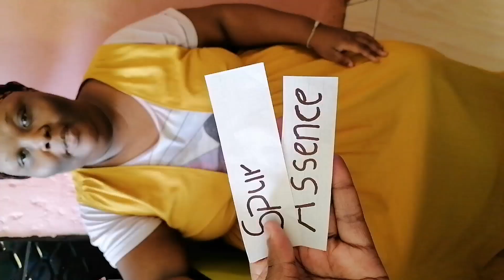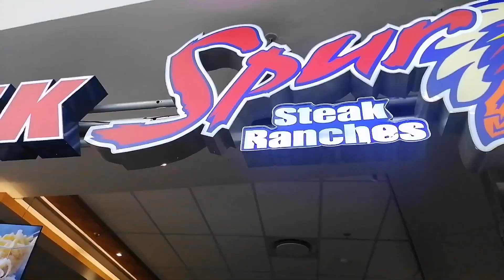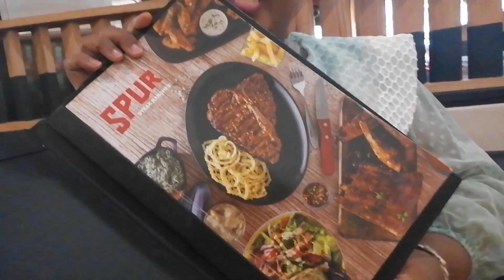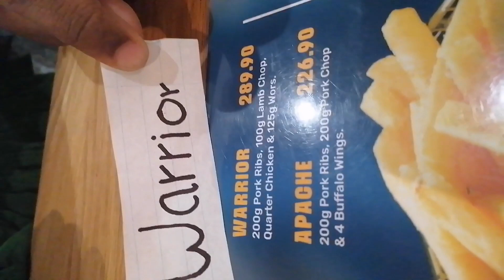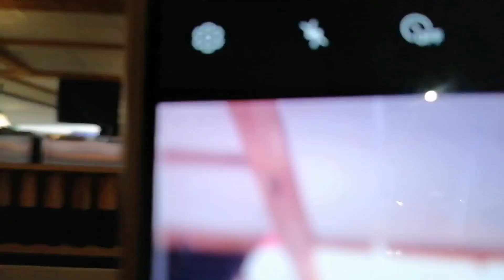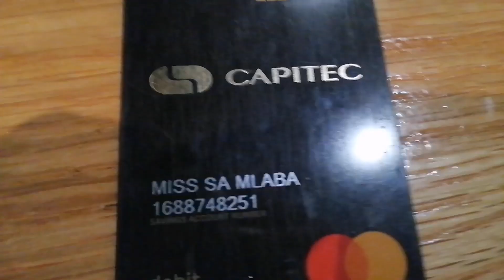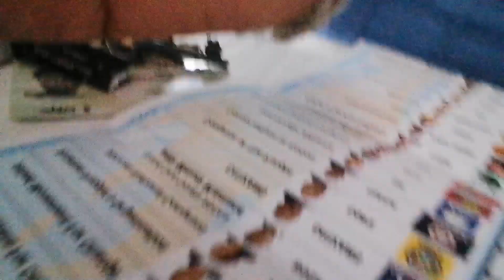I thank God for giving me the chance to spoil and celebrate my mom esaphila | Voting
I thank God for giving me the chance to spoil and celebrate my mom esaphila ❤️🥺 one thing about my mom she will stand up and dance 😂🤭ngiyakuthanda kakhuluuuu sthandw sami maybe God bless you with more years🥰❤️